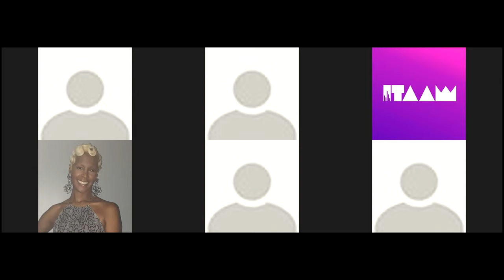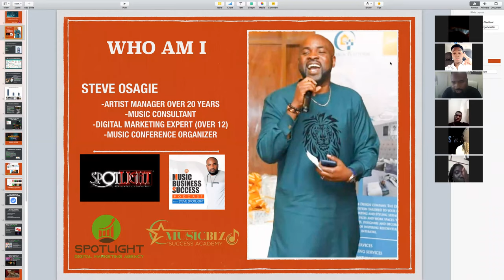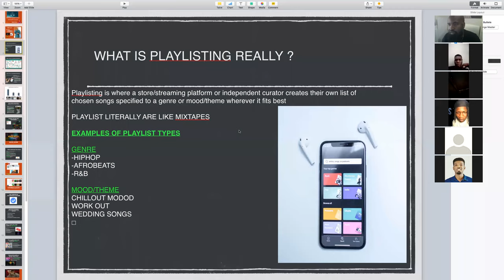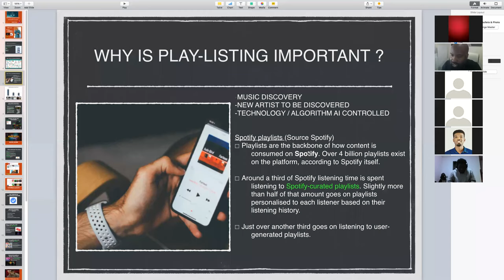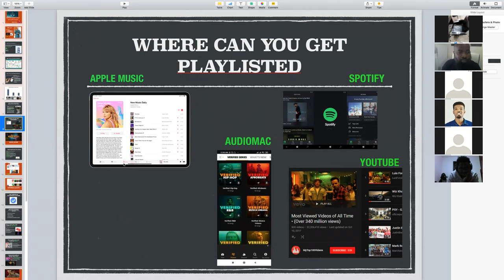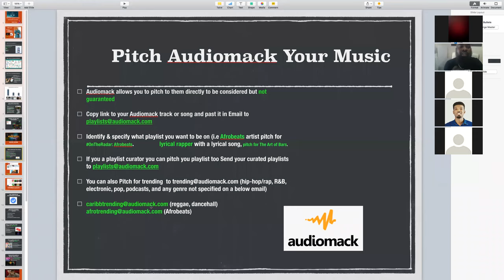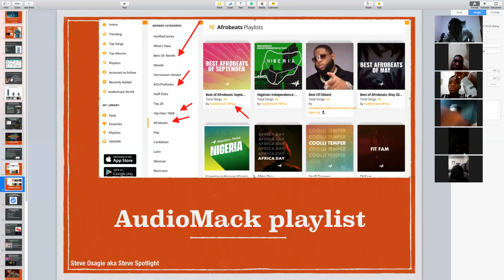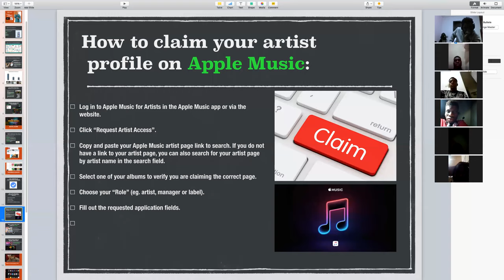MASTERCLASS WITH STEVE SPOTLIGHT ON HOW TO PROMOTE MUSIC USING PLAYLISTS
ITAAW DIGITAL MUSIC BUSINESS MASTERCLASS - HOW TO PROMOTE MUSIC USING PLAYLIST WITH STEVE SPOTLIGHT